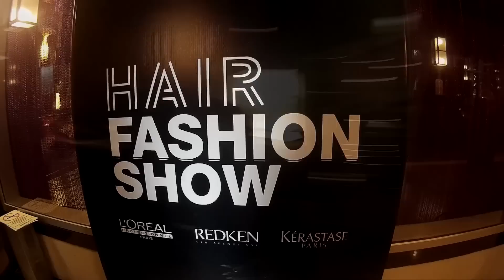Vlog No. 8 | Wellness Retreat, MAC x Girls, Hair Fashion Show Panama 2018 | Carla Calvo